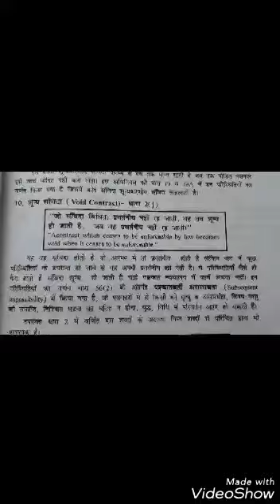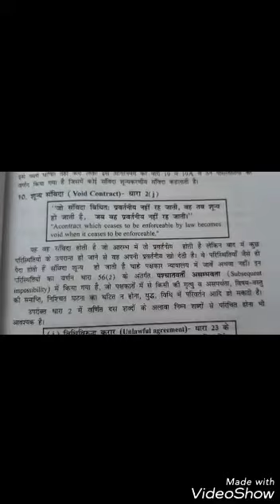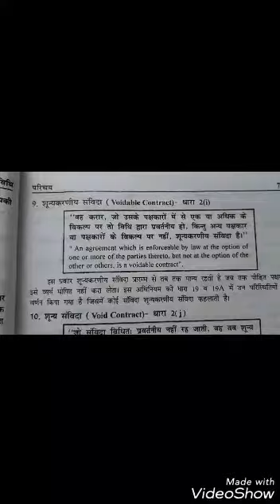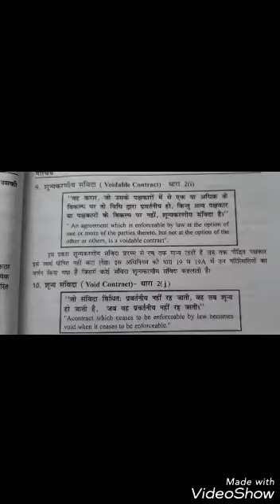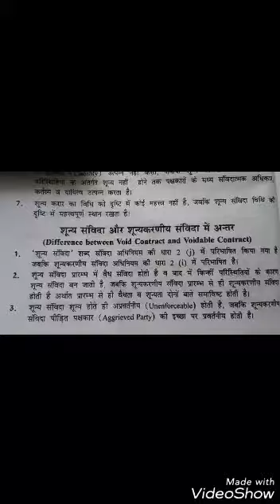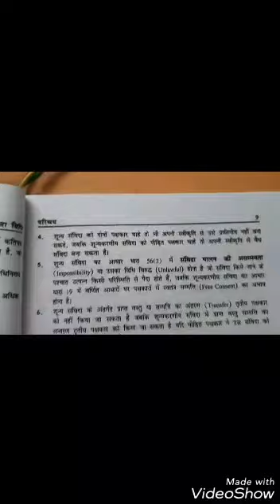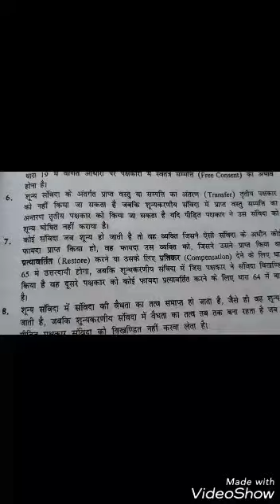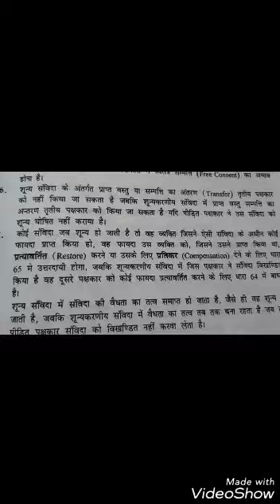भारतीय संविदा अधिनियम 1872 - शून्य संविदा, शुन्यकरणीय संविदा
इस वीडियो में भारतीय संविदा अधिनियम 1872 - शून्य संविदा, शून्यकरणीय संविदा का अर्थ एवं दोनों में अंतर समझाया गया है